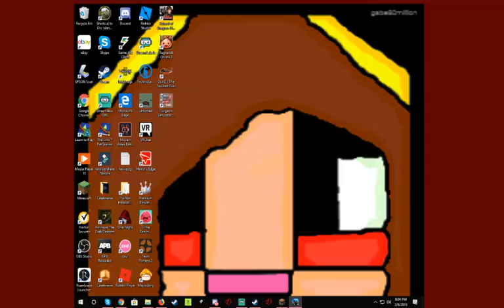School of Dragons How to Train Your Dragon